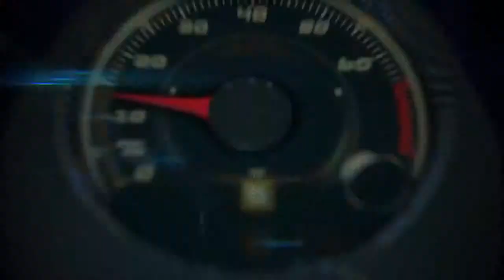2015 Kia K900 introduction by Orth Hedrick, Vice President of Product Planning, Kia Motors America